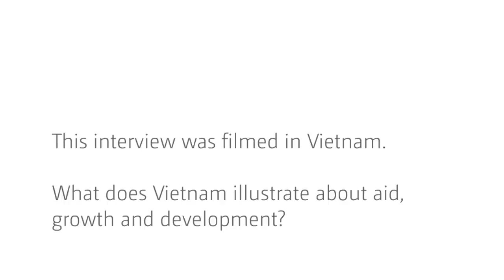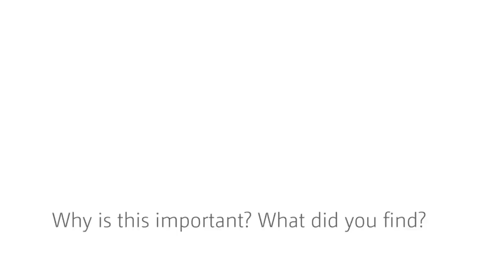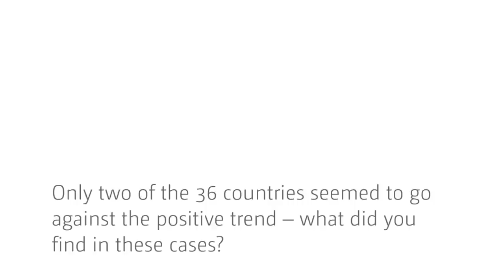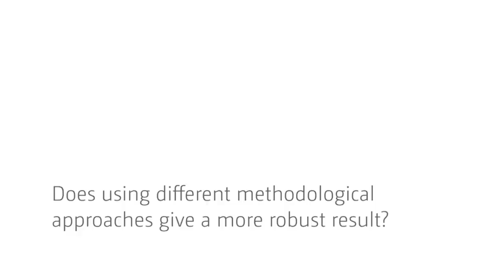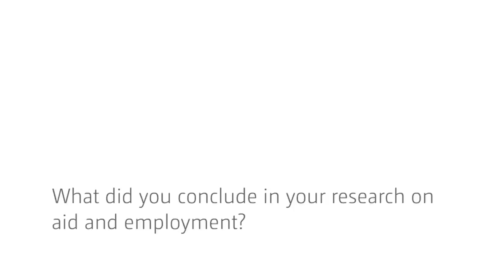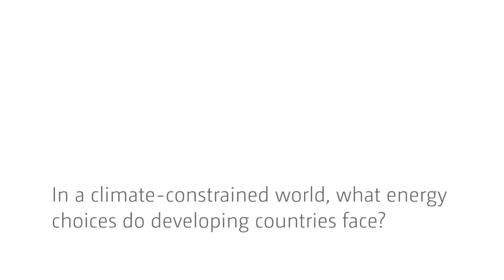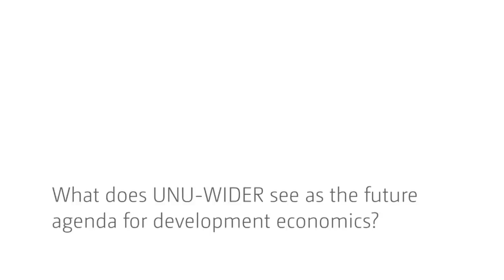Aid, growth and development – an interview with Finn Tarp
Finn Tarp, Director of UNU-WIDER, presents the findings from the aid and growth theme of the major ReCom – Research and Communication on Foreign Aid  programme that was undertaken by the Institute in 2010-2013. One of the key conclusions of the programme was that aid has a positive effect on growth on average in the long run.  Professor Tarp also elaborates on the findings on the other themes of the programme; employment, governance and fragility, environment and climate change, gender equality, and the social sectors.

More about ReCom research findings and recommendations can be found

Questions
00:09  What is UNU-WIDER?
00:38  What is the key to UNU-WIDER's impact?
01:16  This interview was filmed in Vietnam. What does Vietnam illustrate about aid, growth and development?
01:46  Within UNU-WIDER's 2010-13 research programme, what was 'ReCom – Research and Communication on Foreign Aid?'
02:33  What have your discovered on aid and growth?
02:56  How important is the overall contribution of aid to growth?
03:34  What time period did you use for the analysis?
03:58  Why is this important? What did you find?
05:06  Only two of the 36 countries seemed to go against the positive trend – what did you find in these cases?
06:00  In an influential paper (2005, 2008) Rajan and Subramanian found 'little robust evidence' (positive or negative) of a systematic impact of aid on growth?
​06:59  You also did a meta-analysis. What is it?
07:55  What did your meta-analysis re-examining the data of Doucouliagos & Paldam show?
10:48  Does using different methodological approaches give a more robust result?
12:48  What did you conclude in your research on aid and employment?
13:37  Are health and education economically significant?
14:33  How closely are the social sectors and gender equality related?
15:23  What came out of the research on governance and fragility?
16:09  What about climate change – can aid help?
17:07  In a climate-constrained world, what energy choices do developing countries face?
18:47  What does UNU-WIDER see as the future agenda for development economics?
19:45  How can we access all the ReCom research material?